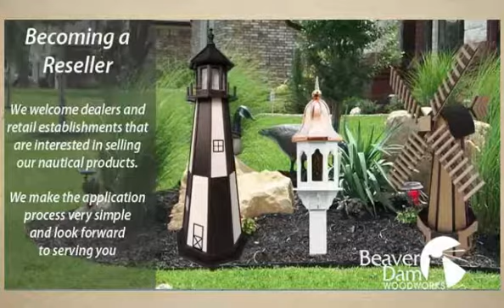Wholesale Lighthouses and Windmills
Beaver Dam Woodworks Has Decorative Backyard lighthouses, windmills, and other nautical lawn décor at a whole price for your store.